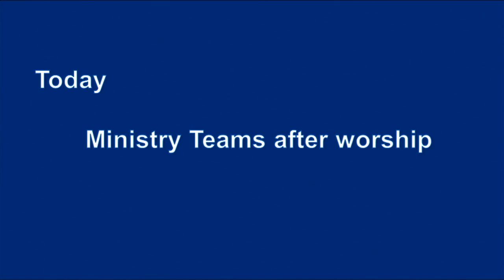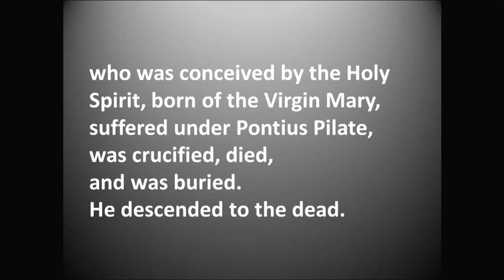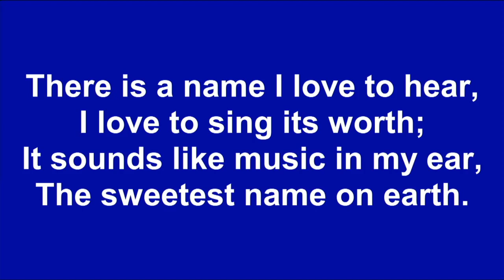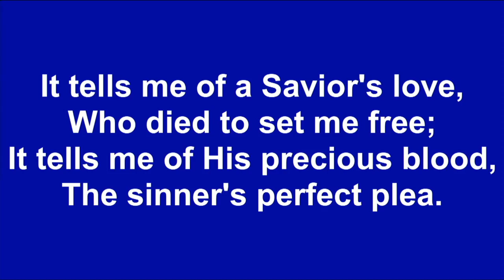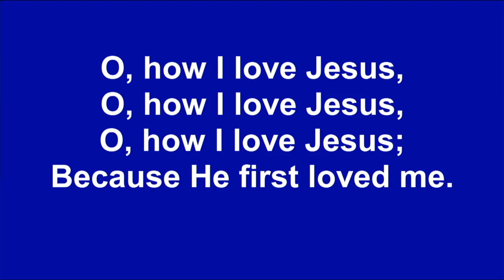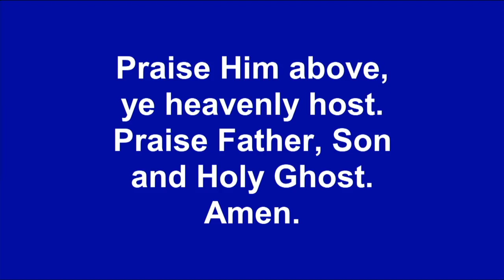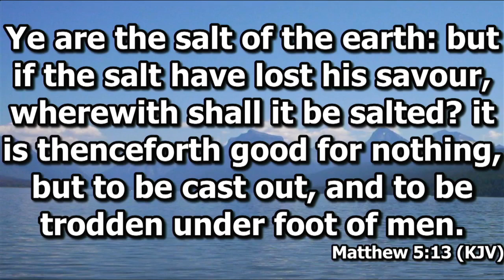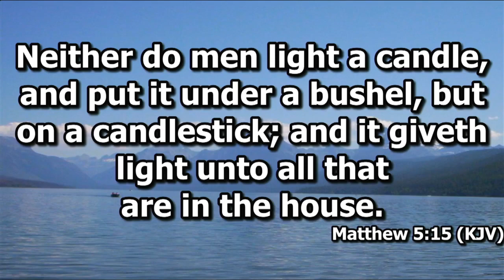OCPC Service 02-12-2023